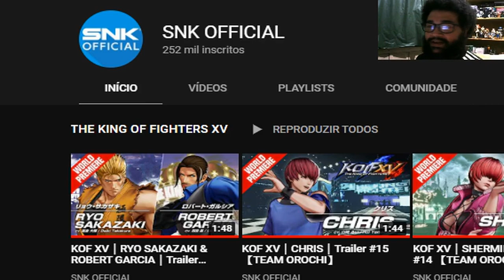RYO TANQUE, ROBERT FODÁSTICO E... KING NO TIME AOF!?! EITA!! - KOF XV RYO & ROBERT TRAILER REACTION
O Dragão e o Tigre de AOF estão de volta pra KOF XV.
COM KING NO TIME AOF COM RYO E ROBERT! Que doideira!

FIGHTCADE → GuiSantos0007

CONTATO
DISCORD (Me encontrem lá!)
→ Gui Santos9642